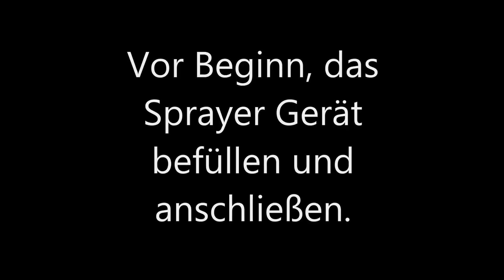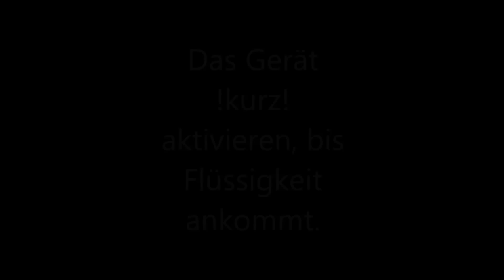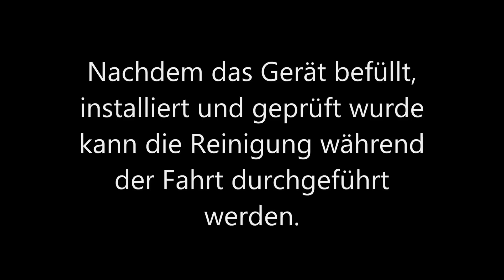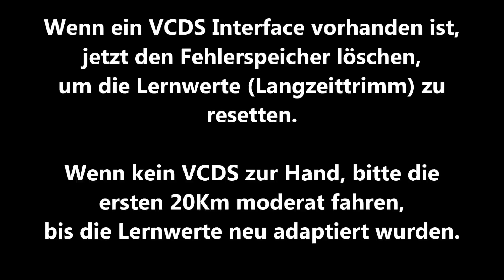Anleitung TFSI FSI Valve Cleaning Einlassventile reinigen Audi VW GTI carb throttle DIYS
Die Reinigung (decarbonising) von verkokten Einlassventilen und Drosselklappen erfolgt mittels Hochdruckpumpe mit spezieller Einspritzdüse und Voltronic G62EQ Ventil Reiniger.
Dazu wird ein Reinigungsgemisch während der Fahrt (auch im Standgas möglich) direkt in die Ansaugbrücke eingesprüht.
Der Spezielle Reiniger löst und verflüssigt Verkokungen und Ablagerungen schonend welche mit verbrannt werden.

Warum verschmutzen Direkteinspritzermotoren?
Bei allen Fuel Direct injection / FSI und TFSI von Audi (R4 V8 V10), VW, Opel Turbo, BMW 335i, Porsche usw. gelangen Öldämpfe und Blow By Gase durch die Kurbelgehäuseentlüftung (KGE) und die Ventilüberschneidung / internes AGR in den Ansaugtrakt.
Dadurch lagert sich einiges an Ölschlamm an den Ventilen und der Drosselklappe ab, welcher dort mit der Zeit verkoken und Leistungsverlust, sowie unrunden Leerlauf verursachen wird.
Die Verbrennungsrückstände an Drosselklappe und den Ventilen führt zu vermindertem Durchlass, Mehrverbrauch, unrundem Leerlauf und erhöhten Verschleiß der Ventile / Schäfte.
Ihr solltet eine Reinigung der Ventile / Drosselklappe, präventiv alle 10-20 TKm druchführen.

Firmen wie BEDI; Lambda und Tunap lassen sich genau diese Reinigung fürstlich bezahlen. Dann lieber selber machen.

!Wichtig!
Nur Liqui Moly, Lamda Reiniger oder Tunap Produkete benutzen. Bitte kein Seafoam oder ähnliches Zeug verwenden!!!

INSTRUCTIONS: The cleaning of the intake valves / throttle the 2.0 TFSI (EA 113) Direkteinpritzer by means of a high pressure pump with special Liqui Moly injector and valve cleaner. For this, a cleaning mixture (LM / petrol) is sprayed into several Druchgängen directly into the intake manifold. Thus, the deposits are gently released and burned.
Why pollute direct-injection?
For all direct fuel injection / FSI and TFSI Audi VW VAG etc. (also my Cupra R;-)) are deposited by oil fumes / blow-by gas contamination on the valves and the throttle valve, which carbonize there with time.
This is a design related problem of direct injection, because the valves are not lapped by gasoline and the crankcase ventilation is initiated directly in front of the cylinder head.
The combustion residue on the valve and the valves leading to reduced transmission, consumption, irregular idling and increased wear of valves / stems.
For heavy soiling of the valves no longer close them from close and overheating and engine damage by burning the valves / seat rings are the result.
I unfortunately can not make recordings endoscope, as this is only due to see, but can say that cleaning is clearly visible, which is also confirmed by the idle fuel consumption.
You should druchführen every 20-30 TKm cleaning the Venitle / throttle. Companies like BEDI; lambda and Tunap can be exactly this purification pay handsomely. Better to do it yourself .